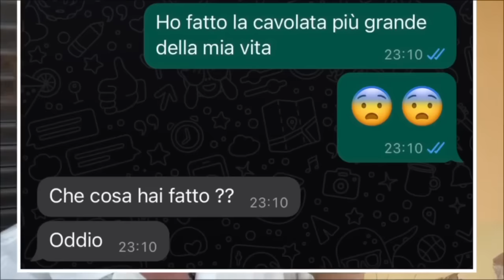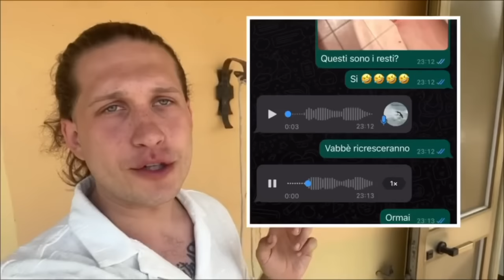SCHERZO AD ALE: BINGO È SENZA CAPELLI!!